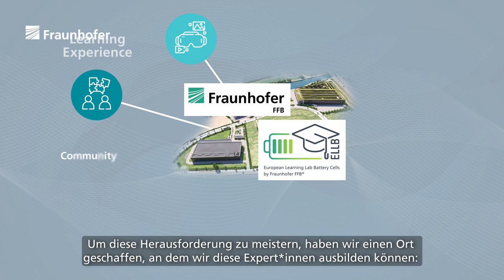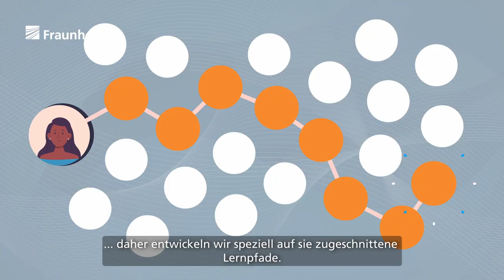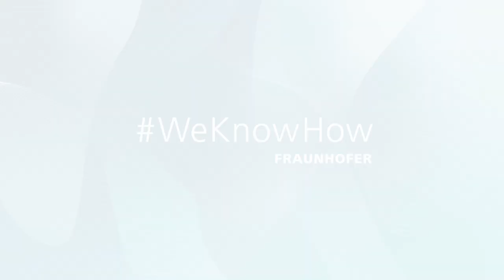ELLB - Europäisches Lernlabor Batteriezelle der Fraunhofer FFB (c)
Weiterbildung für den Batteriestandort Deutschland & Europa

Die rasante Hochskalierung der Batteriezellfertigung in Europa bietet zahlreiche Wachstumschancen, führt aber auch zu großen Qualifizierungslücken: Bis zum Jahr 2030 werden mehrere Hunderttausend Batterieexpert*innen entlang der gesamten Wertschöpfungskette gesucht. Mit passenden Aus- und Weiterbildungsmöglichkeiten für Fach- und Führungskräfte bieten wir Privatleuten wie Unternehmen die Chance von diesem rasanten Wachstum zu profitieren. Die Möglichkeiten sind dabei vielfältig: Egal ob Umschulung von Mitarbeitenden aus anderen Technologiebereichen (zum Beispiel aus dem Bereich des Verbrennungsmotors) oder die tiefergehende Qualifizierung von Mitarbeitenden in Bereichen wie der Digitalisierung (zum Beispiel Automatisierung von Produktionsprozessen) – sie alle tragen zu einer nachhaltigen Wettbewerbsfähigkeit auf dem Batteriemarkt bei.

Europäisches Lernlabor Batteriezell der Fraunhofer FFB
Wir sind bereit, eine grüne Zukunft in Europa zu gestalten! Sind Sie es auch?

Werden auch Sie Teil der ELLB-Community, entdecken Sie unsere Up- und Reskilling Angebote und erlangen Sie dabei einzigartige Einblicke in eine der modernsten und größten Forschungsfertigungen für Batteriezellen in Europa! Gemeinsam werden wir einen Beitrag dazu leisten, Deutschland und Europa zu einem Batterie-Hotspot zu machen und somit die Energiewende als eine Antwort auf die Klimakrise vorantreiben. Lernen Sie uns am besten gleich persönlich kennen und melden Sie sich für unsere kostenfreien Webinare an oder besuchen Sie uns direkt vor Ort in Münster in einem unserer Pre-Charger Seminare. Wir freuen uns auf Sie!

--- Branchenfokus
Zukunftsfähige Lithium-Ionen-Batterien müssen leistungsfähig, nachhaltig und zugleich kostengünstig sein. Die Produktion von Batteriezellen ist durch hochkomplexe Teilprozesse mit unterschiedlichsten Anforderungen gekennzeichnet. Ansatzpunkt der Forschungsfertigung Batteriezelle ist die Optimierung des Herstellungsprozesses ganzheitlich und im Detail, um die Produktion effizienter und nachhaltiger zu gestalten. Dabei arbeiten wir von Anfang an eng mit Industrieunternehmen zusammen und ermöglichen den direkten Wissenstransfer im Sinne angewandter Forschung. Parallel profitieren Unternehmen von unserem wachsenden Netzwerk an Kooperationspartnern. Auf diese Weise treiben wir den Innovations- und Kommerzialisierungsprozess entlang der Wertschöpfungskette der Batteriezellfertigung zielgerichtet voran. Grundlage für alle Aktivitäten wird unsere Produktionsinfrastruktur sein. Diese entsteht am Standort Münster und ermöglicht es uns, innovative Technologien von der Pilotfertigung bis zur Industriereife zu skalieren. In die zugehörigen Transferprozesse binden wir die Industrie frühzeitig mit ein und können so Wettbewerbsvorteile schaffen. Auf diesem Wege können wir Innovationen produktionsnah testen, validieren und Innovationszyklen drastisch verkürzen. An der Forschungsfertigung Batteriezelle stehen hochqualifizierte Technologieexpert*innen zur Verfügung, um die Herausforderungen der Industrie wissenschaftlich fundiert in gemeinsamen Innovations- und Entwicklungsprojekten zu unterstützen. Sprechen Sie uns an!

Wer profitiert von Weiterbildungsangeboten?
Wo finde ich die für mich passenden Weiterbildungsangebote? Die verschiedenen Weiterbildungsangebote des Europäischen Lernlabors Batteriezelle ELLB – virtuell und vor Ort in Münster – sind individuell auf die Bedarfe der einzelnen Zielgruppen abgestimmt: Fachkräfte (Privat- und Geschäftskunden), Studierende, Azubis, Mitarbeitende der FFB

Unsere Philosophie
- Enge Kooperationen auf europäischer Ebene
- Iterativer Austausch mit Industriepartnern bei der Curriculumsentwicklung
- Agiles Vorgehen, um Änderungen am Markt aufzugreifen und rasch einen Mehrwert zu schaffen
- Das Lernlabor als Nucleus, eingebettet in ein hochrangiges Kompetenznetzwerk
- Einbeziehung der Fertigungslinien, zum Beispiel durch Augumented-Reality-Anwendungen
- Innovative Möglichkeiten in der Lehre und im Curriculum
- Innovative Lernumgebungen nach dem New-Work-Prinzip
- Virtuelles vernetztes Lernen, gezielter Einsatz von Smart-Learning-Technologien